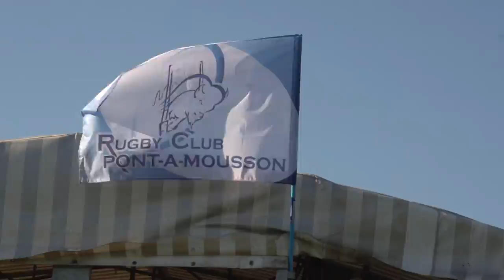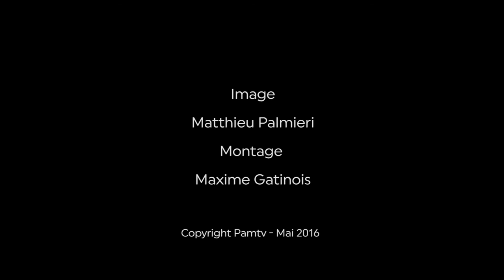8eme challenge lorrain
les écoles de rugby de toute la Lorraine s'affrontent pour le titre suprême au stade de l'île d'Esch.